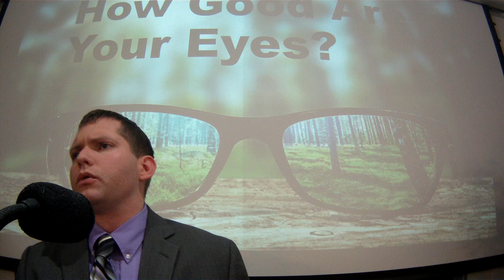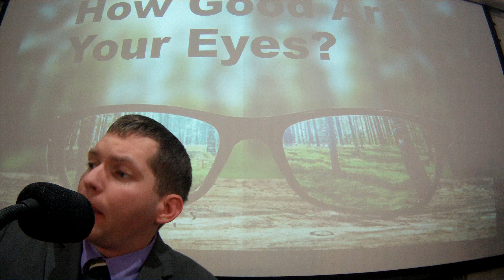How Good Are Your Eyes